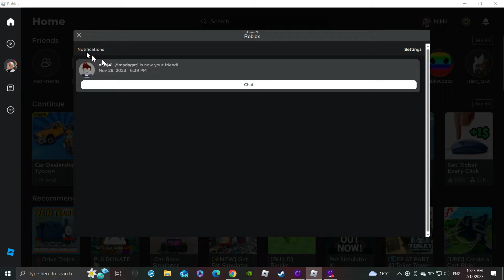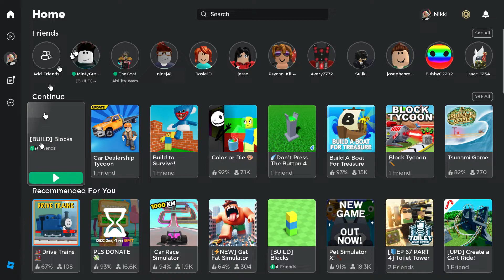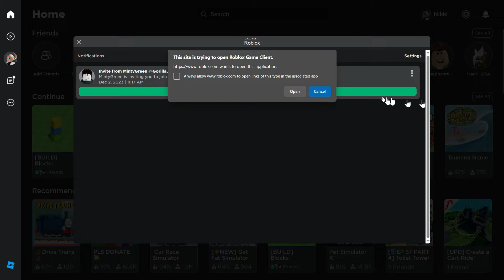Roblox Build Blocks